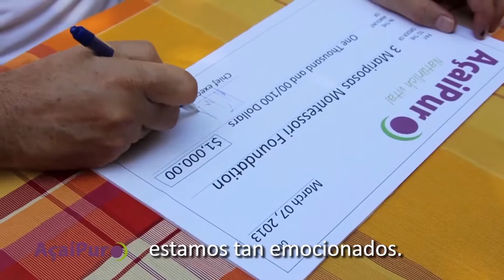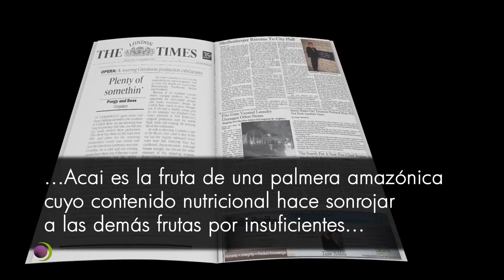Acaipur - Santo Domingo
With the trademark AcaiPur we present a  biological complex created by  nature  made with carefully processed and freeze dried specially selected  acai (assai) berries,  extremely rich in natural antioxidants.